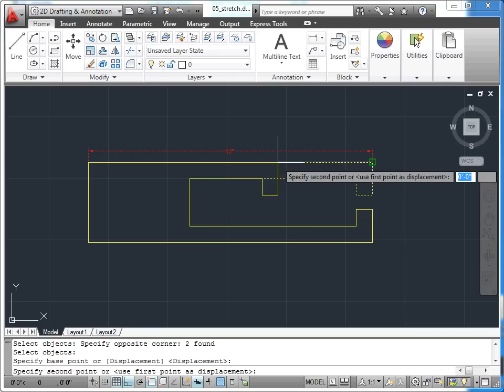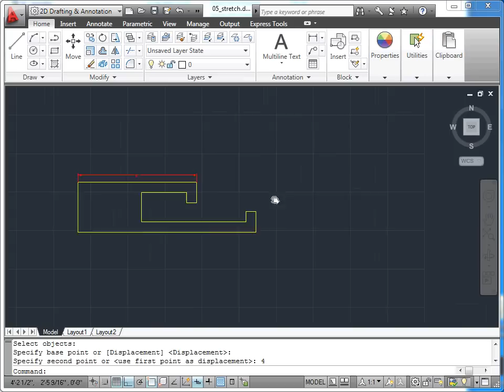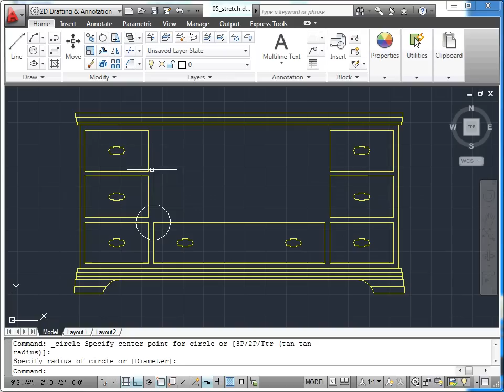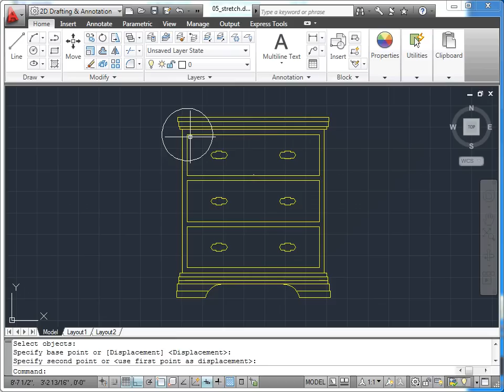AutoCAD 2011 - 10 Nesne Düzenleme: 05 Stretch (Sündürme)